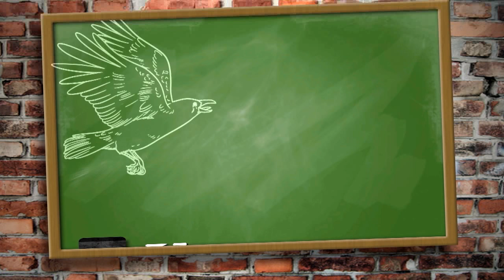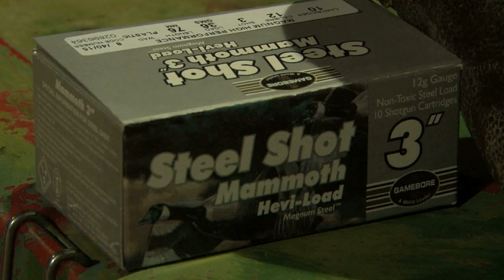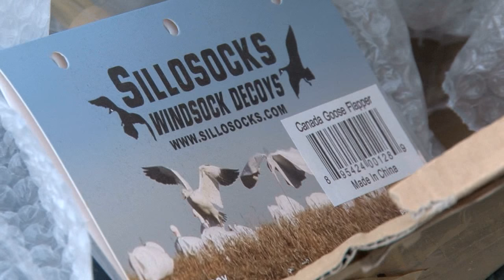Crow's on the geese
Andy Crow is fed up with the geese mucking up his fields, so he doesn't just grab his shotgun - he calls one of the best shots in Britain, Mark Winser, to join him for a goose control day on the farm in Kent. Find out how they get on.